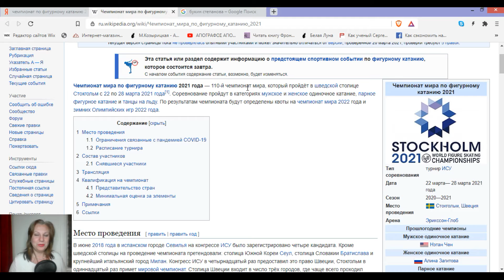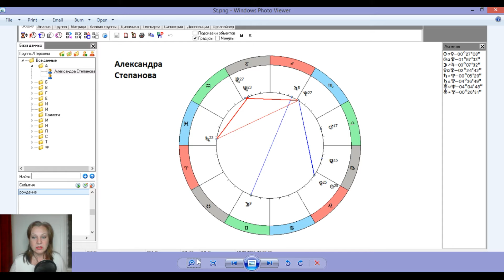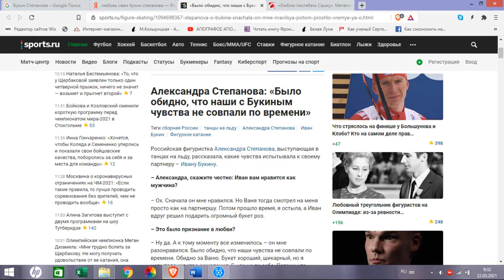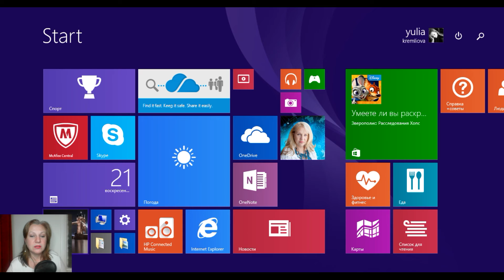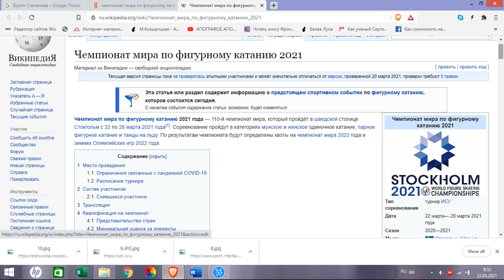Фигуристы Степанова Александра - Букин Иван: любовники, будущие супруги?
Каков их потенциал на победы в своём виде спорта? Чем они помогают друг другу? Чем они мешают друг другу?
00:35 Александра Сетпанова.
05:34 Иван Букин.
08:40 Их совместимость.